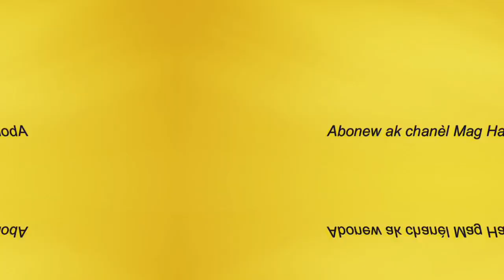Yon ponp gaz ak yon lòt biznis boule nan manif 25 septanm lan